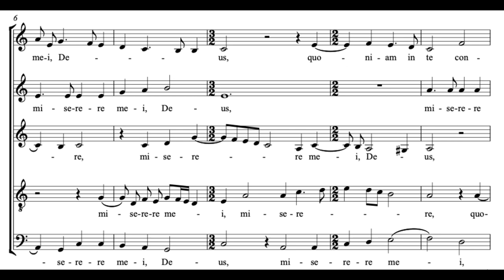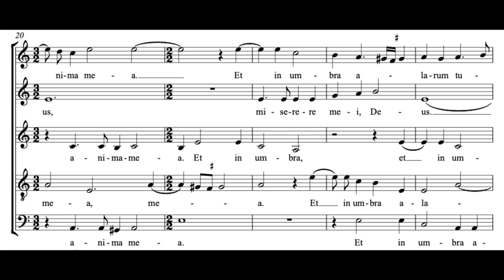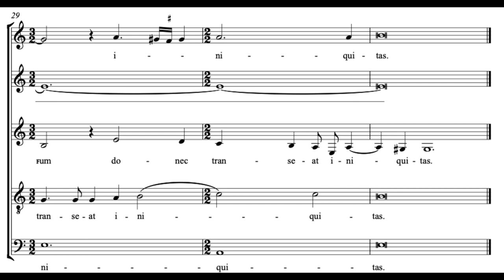Miserere mei, Deus (R. Aleotti) Score Animation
Choir of Trinity Wall Street
Janet Yieh, cond.